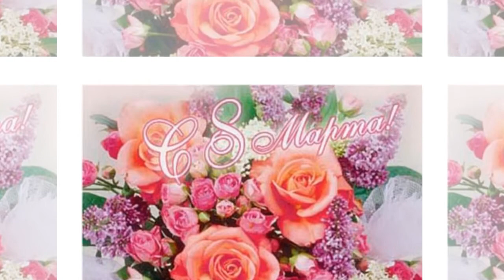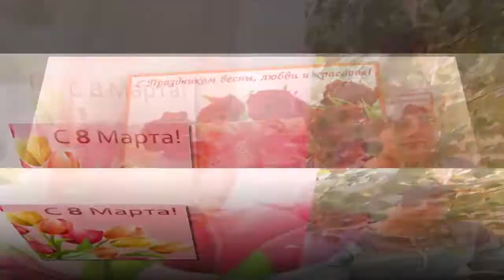Культ поклонения Мадонне! от Максима М., 6 лет, героя кн.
ПОЗДРАВЛЯЮ всех родных и просто всех женщин и девочек с 8 Марта от меня, внука бабушки Вали Мельниковой, Максима, 6 лет.